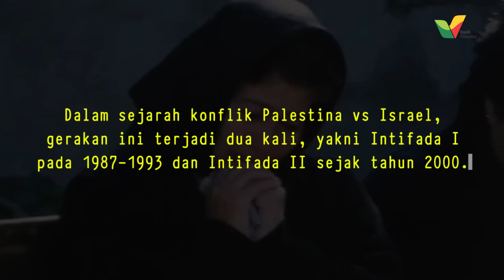Intifada dan Pengaruhnya untuk Palestina Hari Ini - Kasih Palestina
Intifada dan Pengaruhnya untuk Palestina Hari Ini

Istilah Intifada sendiri berarti "guncangan" dan dijadikan spirit atau cara bagi orang-orang Palestina untuk melawan Israel. Tidak sedikit warga Palestina yang ditahan Israel dalam rangkaian aksi tersebut.

Berawal dari truk Israel yang menabrak 2 mobil orang Palestina yang menyebabkan 4 orang meninggal dan 10 orang luka-luka. Dan kematian nya memicu orang Palestina turun melakukan aksi demonstrasi menentang penjajah Iasrael atas Palestina.

Demonstrasi berlangsung selama berbulan-bulan di Gaza, dengan aksi membakar ban, blokade jalan, melempari tentara dengan batu namun mendapat perlawanan dengan bom molotov oleh pasukan tentara Israel.

Dalam sejarah konflik Palestina vs Israel, gerakan ini terjadi dua kali, yakni Intifada I pada 1987–1993 dan Intifada II atau Intifadhah al-Aqsha sejak tahun 2000.